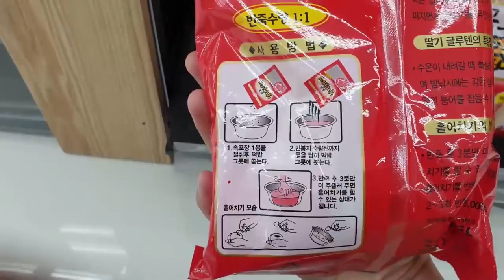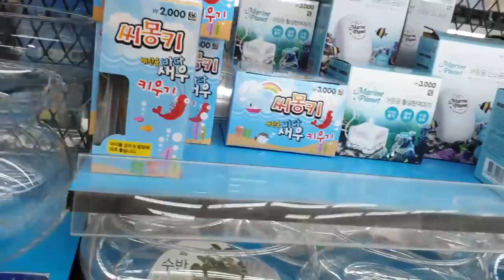다이소용품 개조해서 "악어먹이"잡기 도전ㅋㅋㅋ과연결과는??[정브르]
ㅋㅋㅋㅋ좋은 아이디어있으면 또 알려주세요!!!
재미있네요.. 물론 결과는..